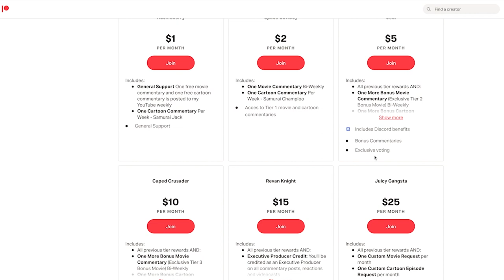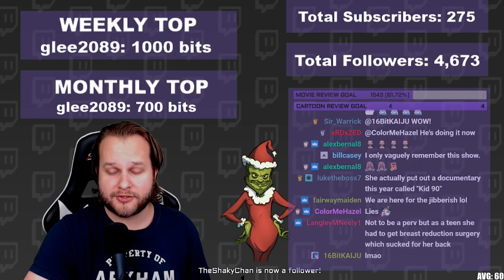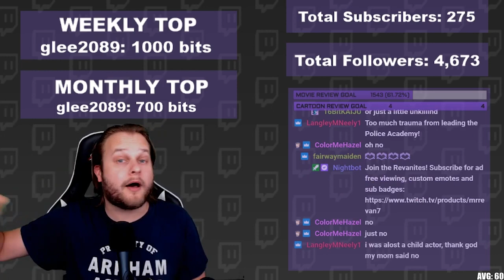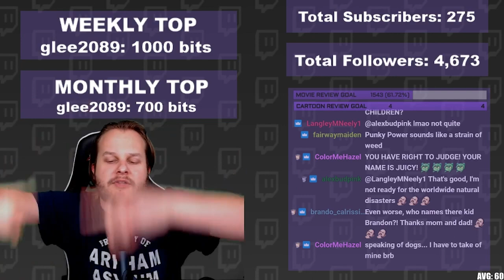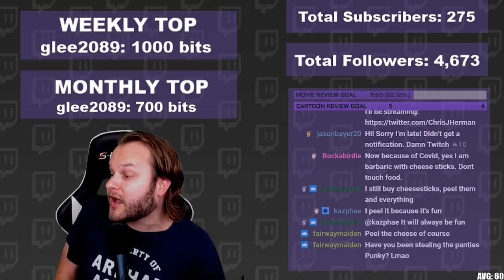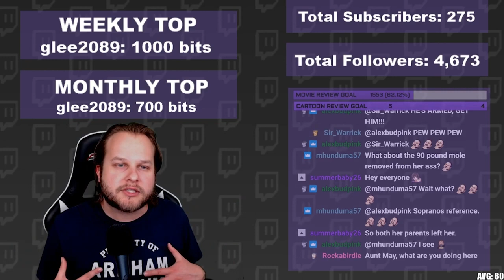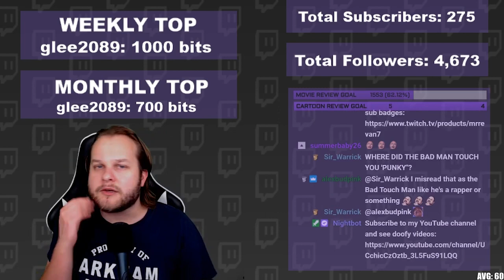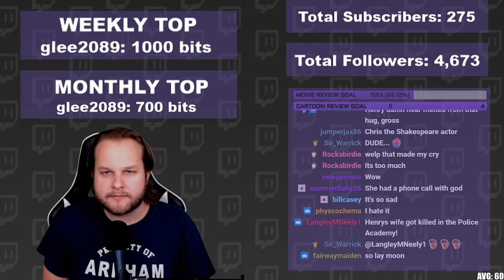PUNKY BREWSTER EP. 1 | TV SHOW REVIEWS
Watch Chris (MrRevaN7) do a scene-by-scene breakdown of a show how while getting into a lively discussion with the Twitch chat over all the spoiler-heavy details. Check out the latest spoiler review for PUNKY BREWSTER EP. 1: "Punky Finds a Home: Part 1."

Synopsis: Penelope "Punky" Brewster is an abandoned 8-year-old who wanders into an empty apartment in Chicago. The manager of the building is a 60-year-old curmudgeon named Henry Warnimont, who begrudgingly agrees to let her sleep on his couch until more suitable arrangements can be made.